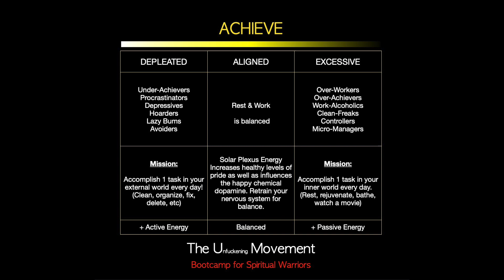Self WORTH: Balancing the Work / Life Paradigm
Mission: YOU ARE WORTHY

If you struggle with worthiness you might find yourself as a human DOing instead of a human BEing.  I certainly did.  But spirit stripped me to my core and taught me my job is to BE.

Bring your Life into Balance and Learn to Love the F❤️ck out of Yourself to become WHOLE again. You are A.B.L.E.!

A: Achieve 1 Thing Everyday
B: Bliss - Release the Trauma & Cultivate Bliss
L: Love the F❤️ck out of Yourself.
E: Exercise in Alignment and Balance with Aligned Walking & Yin Yoga.

BOOK WITH BEE:

***PAY IT FORWARD - Donate a Coaching Call for Someone in Need (Email for Details)

Services:

A) PRIVATE 1:1 ONE HOUR INTUITIVE COACHING CALL ON ZOOM
For Issues Related to...
* Addictions & Sabotaging Behaviours
* Awakening & Ascension Issues
* Chakra Balancing
* Childhood Trauma
* Diet & Weight-loss
* Depression & Anxiety
* Narcissistic Abuse
* Pain & Suffering
* Spiritual Guidance

B) ½ HOUR ORACLE READ
C) ½ HOUR DISTANCE HEALING SESSION

Aligned Walking Music Playlist - Get Moving! One Aligned Step at a time.